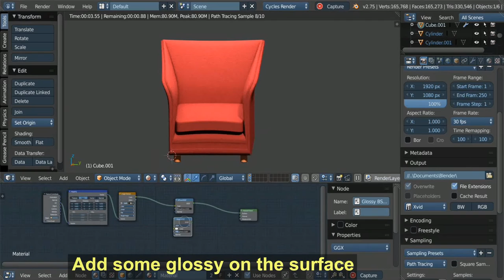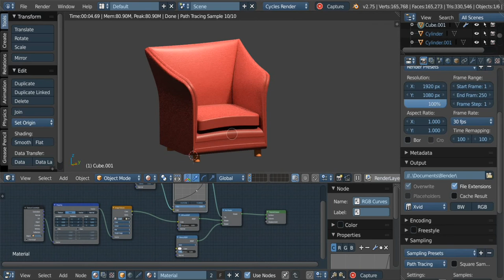chair leather textures in blender 2.75 Cycles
This tutorial i m showing how add leather texture to unwrapped mesh. Open the node system and do shift+a for menu and follow along.